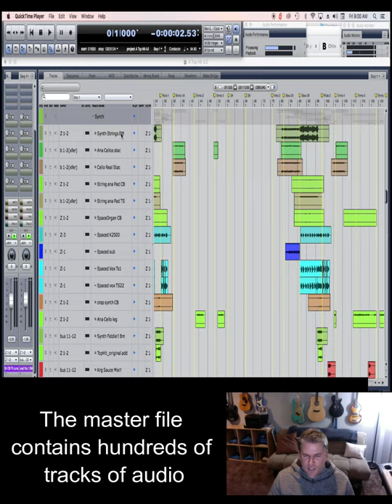HCT - Valisystem A (preview)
Double single featuring 10 bonus tracks. Pick it up today as download, 7-inch, and t-shirt.